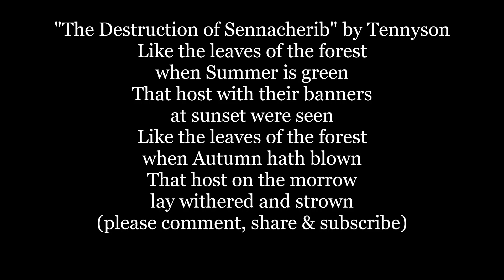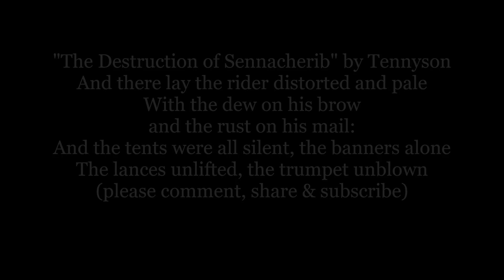The DESTRUCTION of SENNACHERIB SONG LORD BYRON GEORGE GORDON Lyrics Words text sing along poem trend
The Destruction of Sennacherib
BY LORD BYRON (GEORGE GORDON)
The Assyrian came down like the wolf on the fold,
And his cohorts were gleaming in purple and gold;
And the sheen of their spears was like stars on the sea,
When the blue wave rolls nightly on deep Galilee.

   Like the leaves of the forest when Summer is green,
That host with their banners at sunset were seen:
Like the leaves of the forest when Autumn hath blown,
That host on the morrow lay withered and strown.

   For the Angel of Death spread his wings on the blast,
And breathed in the face of the foe as he passed;
And the eyes of the sleepers waxed deadly and chill,
And their hearts but once heaved, and for ever grew still!

   And there lay the steed with his nostril all wide,
But through it there rolled not the breath of his pride;
And the foam of his gasping lay white on the turf,
And cold as the spray of the rock-beating surf.

   And there lay the rider distorted and pale,
With the dew on his brow, and the rust on his mail:
And the tents were all silent, the banners alone,
The lances unlifted, the trumpet unblown.

   And the widows of Ashur are loud in their wail,
And the idols are broke in the temple of Baal;
And the might of the Gentile, unsmote by the sword,
Hath melted like snow in the glance of the Lord!

"The Destruction of Sennacherib"[2] is a poem by Lord Byron first published in 1815 in his Hebrew Melodies (in which it was titled The Destruction of Semnacherib).[3] The poem is based on the biblical account of the historical Assyrian siege of Jerusalem in 701 BC by Assyrian king Sennacherib, as described in 2 Kings 18–19, Isaiah 36–37. The rhythm of the poem has a feel of the beat of a galloping horse's hooves (an anapestic tetrameter) as the Assyrian rides into battle. from WIKI